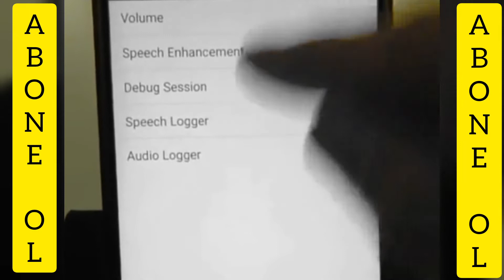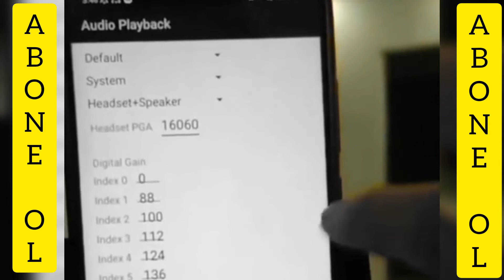Android Telefonu Ses Bombasına Dönüştürmek - Telefon Sesi Arttırma -Sound Bomb- Phone Volume Booster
Android Telefonu Ses Bombasına Dönüştürmek - Telefon Sesi Arttırma - Turning Android Phone into Sound Bomb - Phone Volume Booster

Eğer android telefonunuzun sesini arttırmak istiyorsanız, aşağıdaki adımları izleyebilirsiniz:

Ayarlar bölümüne gidin ve "Ses" seçeneğini tıklayın.
"Ses seviyesi" seçeneğini bulun ve düğmeyi doğrudan sola veya sağa kaydırarak ses seviyesini ayarlayın.
"Ses efektleri" seçeneğini bulun ve burada bulunan seçenekler arasından size uygun olanı seçin.
"Dahili hoparlör" seçeneğini bulun ve burada bulunan seçenekler arasından size uygun olanı seçin.
Ayarları kaydedin ve cihazınızın sesini artırmış olacaksınız.

Ayrıca, cihazınızda bulunan ses çıkışını artırmak için, ses çıkışını artıran uygulamaları da kullanabilirsiniz. Bu uygulamaları Google Play Store'dan indirebilirsiniz ve cihazınızın ses seviyesini kolayca artırabilirsiniz. Ancak, bu uygulamaları kullanırken dikkatli olmanız gerekmektedir, çünkü bazı uygulamalar cihazınızın güvenliğini tehlikeye atabilir ve cihazınızın hasar görmesine sebep olabilir. Bu nedenle, ses çıkışını artırmak için kullandığınız uygulamaları iyi araştırmalı ve güvenilir olanları kullanmalısınız.

If you want to increase the volume of your android phone, you can follow the steps below:

Go to the Settings section and click on the "Sound" option.
Find the "volume" option and adjust the volume by sliding the button directly left or right.
Find the "Sound effects" option and choose the one that suits you from the options available there.
Find the "Internal speaker" option and choose the one that suits you from the options available there.
Save the settings and you will have increased the volume of your device.

You can also use applications that increase the sound output to increase the sound output on your device. You can download these apps from Google Play Store and you can easily increase the volume of your device. However, you need to be careful when using these apps, as some apps can compromise your device's security and cause damage to your device. Therefore, you should research the applications you use to increase the sound output and use the reliable ones.

Android Telefonda ses yükseltme (çok Basit)
Telefon Sesi Nasıl Yükseltilir

Telefonun ses seviyesi nasıl yükseltilir?
Ses yükseltici uygulaması nedir?
En İyi TELEFON SES YÜKSELTME Uygulamasını İnceledim (Android'te ...
Telefon Programsız ses yükseltme

Android telefon ses yükseltme kodu
Telefon ses yükseltme kodu
Volume Booster nasıl kullanılır?

Volume up on Android Phone (Very Simple)
How to Increase Phone Volume

What is volume booster app?
I Reviewed Best PHONE SOUND BOOSTER App (on Android...
Phone Free volume boost

Android phone volume boost code
phone volume boost code
How to use Volume Booster?